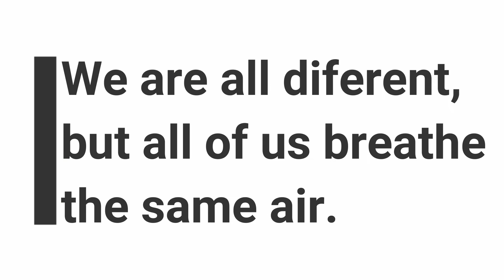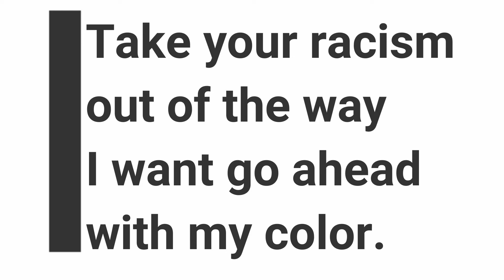Erasmus + Developing Tolerance and Mutual Understanding in Europe - Photo Exhibition 3